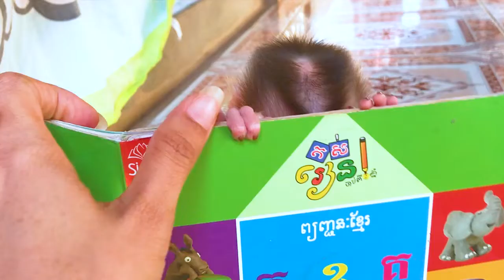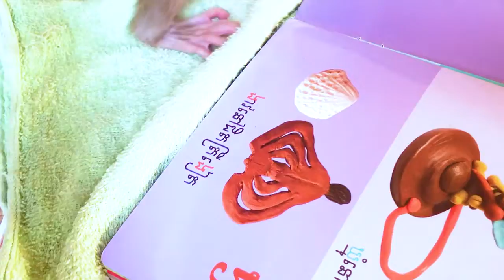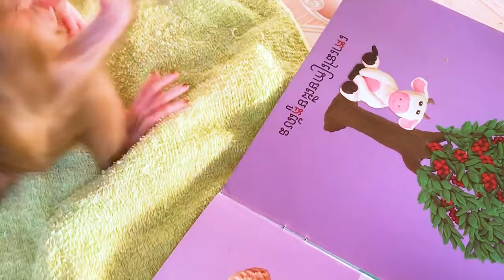Teaching baby Mary some letter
Hi Everyone!

Who had done watching this video
We will do respect to take all of innocence mistake and correct it on next time.

Noted: I sign to all of comments that I had done read by react with emoji 👍 or ❤️

Thanks! For watching Mary's videos.